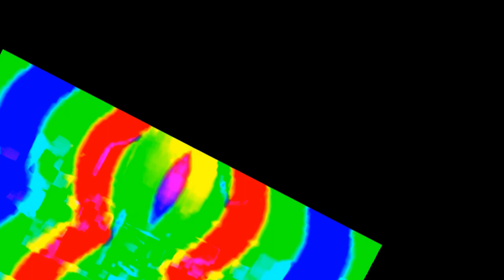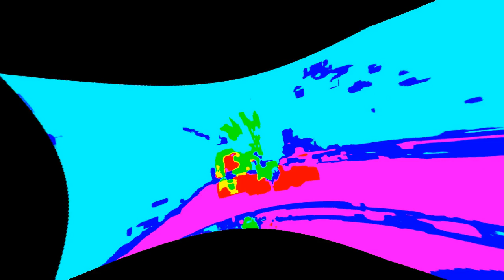The "three-way" Rayman goes up to see how much is left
Round 57/59 vs @TJCARCHIVES-j1e and @CubeyStudiosOldChannel.